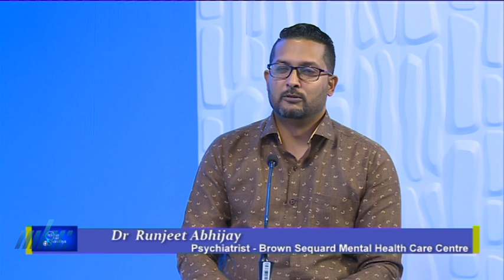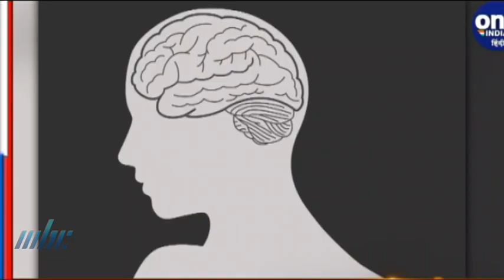Chikitsa aur Swasthya - Mental Health